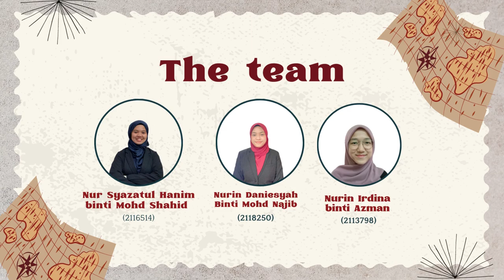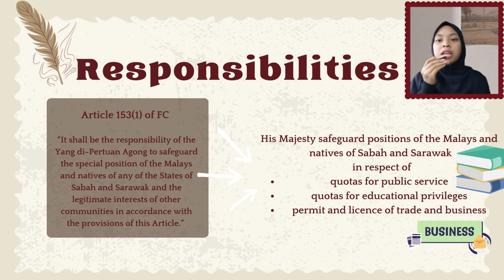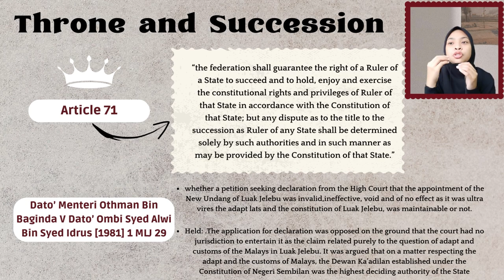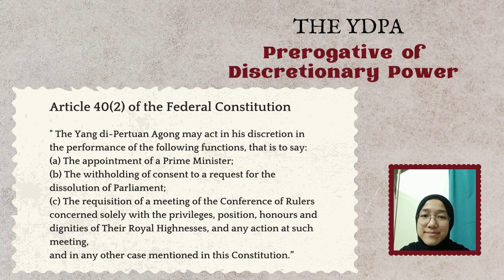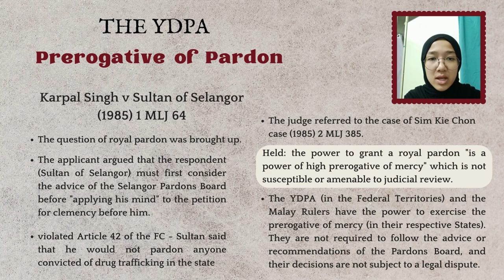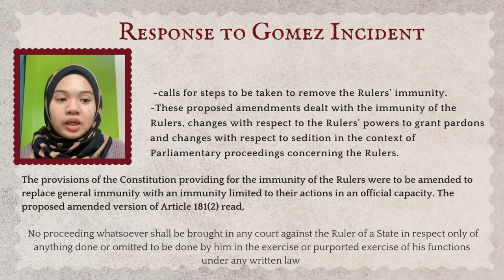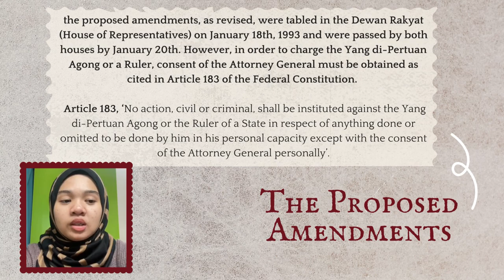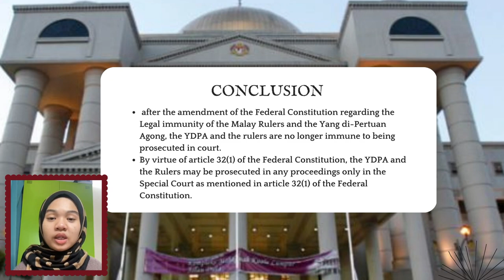SOVEREIGNTY, PREROGATIVE AND LEGAL IMMUNITY OF THE MALAY RULERS AND YANG DI-PERTUAN AGONG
Nurin Daniesyah Binti Mohd Najib
Nurin Irdina Binti Azman
Nur Syazatul Hanim Binti Mohd Shahid